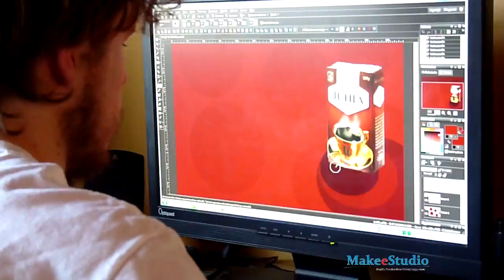Juhla Mokka: Ammattina Valokuvaaja -Short Movie By: MakeeStudio 2011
FIN/SUOMI:

Kyseessä on lyhyt kertomus mainos kokonaisuudessa, jossa kerrotaan lyhyeesti, valokuvaajan ammatista Markus Kakko:n silmin sekä intohimosta valokuvausta kohtaan.

Mainostetaan Juhla Mokka -kahvia.

-Tämä lyhyt elokuva on tarkoitettu tämän vuotiseen Media-assistentti koulutuksen ennakkotehtäksi, ennakko tehtävässä, piti pystyä tai kuvata jotenkin jokin ammatti ja tehdä siitä juttu ja itse tein oman kertomuksen omalla tavalla.

ENG:

This is a brief report on the ad in its entirety, with brief, explains, a professional photographer Markus Kakko's eyes, and passion towards photography.

Formal advertised as Mocha coffee.

-This short film has been referred to in this year's Media Assistant training in pre-made, pre-mission, had to be able to describe or somehow a professional and make it a thing and I did a report on their own way.

Sorry, this is only finnish spoken -version.